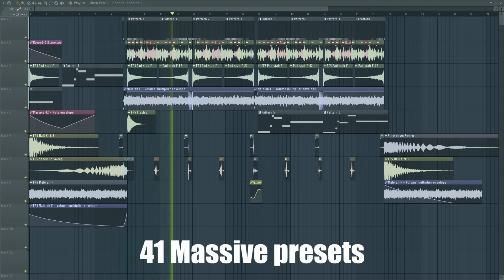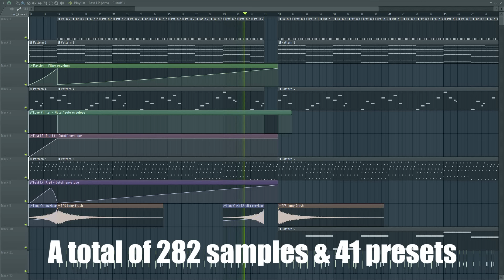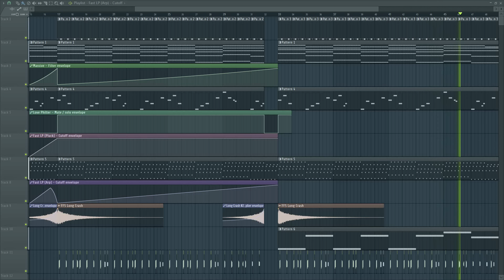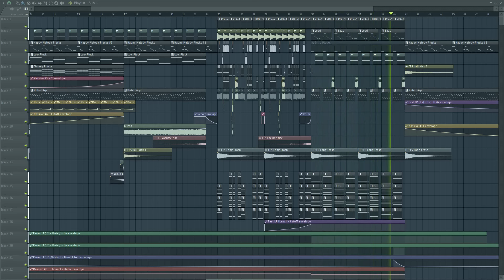Future Funkstep - NI Massive presets & samples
From futuristic neurofunk to the classic sounds of drum and bass, Future Funkstep will give you everything you need to make that next hard hitting banger. Designed for todays hottest genres, the sounds will fit right at home in  Glitch Hop, Dubstep, Drum and Bass, and Progressive House.  These samples are the inspiration you’ve been looking for too satisfy your bass cravings. Create your own beats with the punchy drum samples and layer in some foley from the crunch and splatter section to bring some organic life into the mix.  The massive presets contain a paradise of modulated sounds, from neuro reeces, band filtered basses, and phases transformation sounds.  Each sound can be tweaked with ease to fit into your tracks and style. Top things off with some fx and vocal stabs and you are on your way for an afternoon of production heaven.

Pack download contains:

64 Bass
16 Claps
15 Crunch & Splatter Foley
13 FX
17 Cymbals
30 Glitch
25 Kicks
5 Miscellaneous
30 Percussion
10 Risers & Falls
26 Snares
6 Track Starters
25 Vox Stabs
41 Massive presets including:
24 Bass
8 Leads
9 Plucks & Chords
Produced by Tevlo

Download Size 146 MB Zipped | 185 MB Zipped